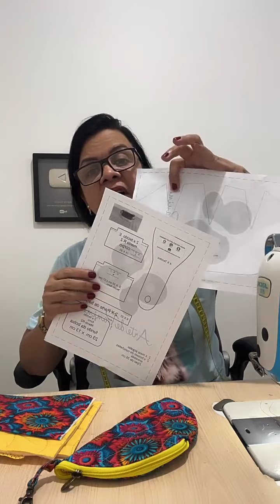Finalizando o kit para o dia das mãe aula 5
Dia das Mães chegando: Prepare um presente inesquecível com uma KIT personalizada!
Sua mãe merece o melhor, e este ano, você pode presenteá-la com algo realmente especial: uma kit  personalizada feita com materiais inovadores!

Imagine a alegria dela ao receber um presente único e exclusivo, feito com todo o seu carinho e atenção.

LOJA PONTO X  CUPOM
artedepaninho

Loja de tecidos em São Paulo
Comércio de tecidos voltados à confecção decorativa de vestuário e copa, com opções sintéticas e naturais.
Endereço: R. Joli, 298 - Loja 26 - Brás, São Paulo - SP, 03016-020